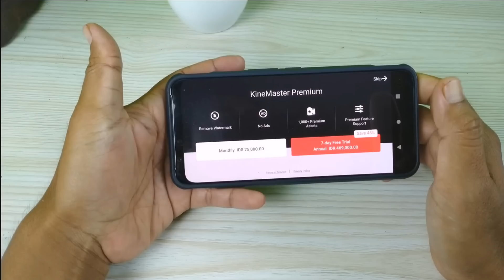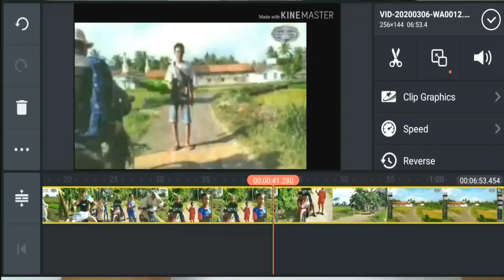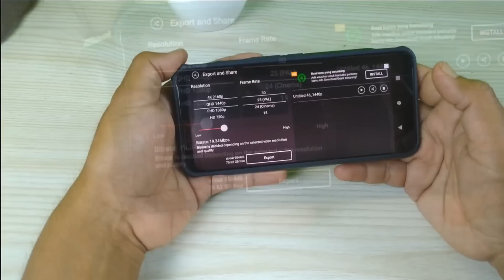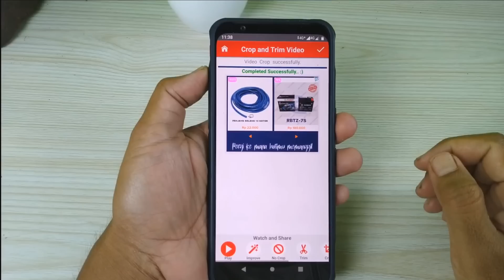Cara Edit Video Di Kine Master Tanpa Watermark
Seperti kita tahu,ketika mengekspor atau menyimpan hasil edit video di aplikasi Kine master versi gratis,sudah pasti akan ada watermark atau logo bertuliskan Kine master,dan bagi sebagian orang termasuk saya juga,cukup merasa terganggu dengan watermark tersebut.

Untuk menghilangkan watermark ketika menyimpan video di Kine master,kita bisa melakukannya dengan menggunakan 2 cara.

Cara Yang pertama dan paling mudah tentu saja dengan melakukan pembayaran setiap bulannya sebesar 55 ribu rupiah,sangat simpel dan tidak menyita waktu,namun buat kita yang kantongnya pas-pasan tentu akan merasa keberatan dan akan memilih sebisa mungkin menempuh cara yang gratis.

Terima kasih